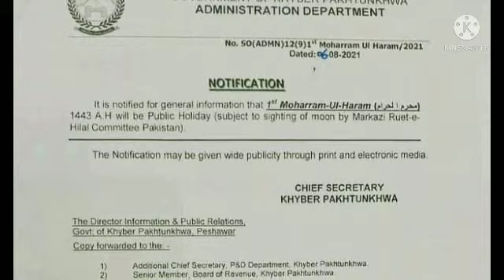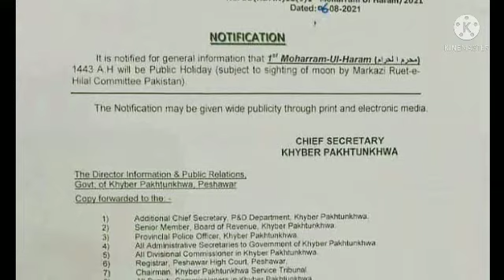KPK government issue notification about holiday on 1st Mahram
KPK Government issue new notification about 1st Mahram Ul Haram holiday

1.Muhram ul Haram holiday
2.KPK government issue notification
3.School closed notification
4.Abdul karim
5.Punjab